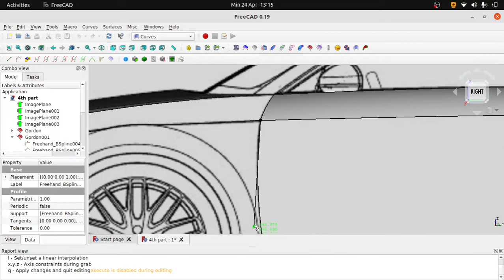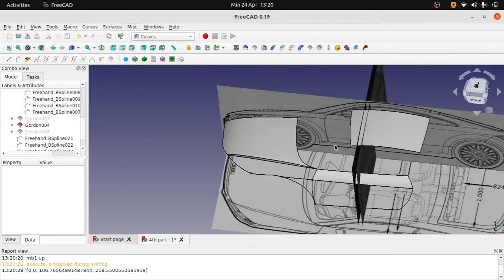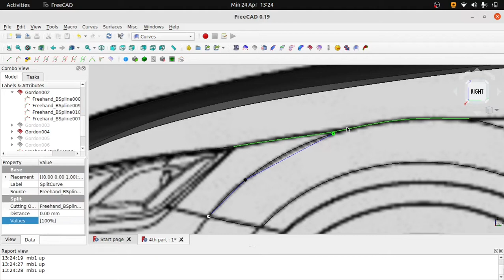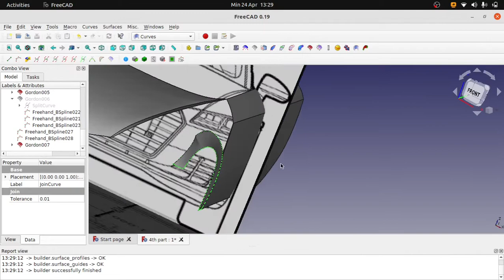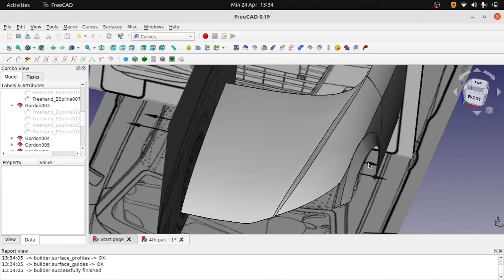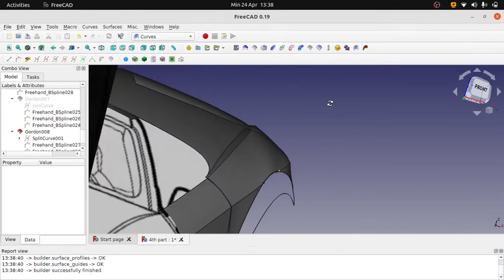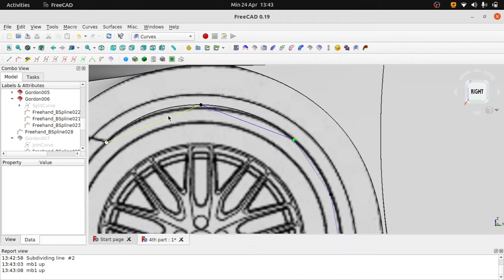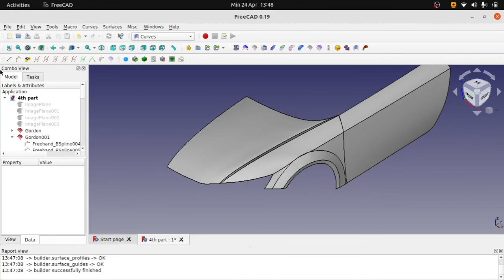Audi TT MK3 - Freecad Curve Workbench part 5